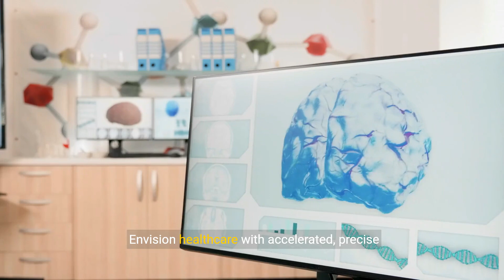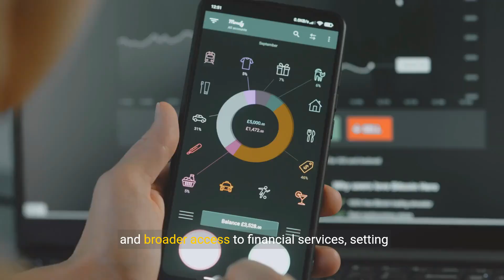The Future is Now - Unveiling Intelligent Automation Across Industries (4 Minutes)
The future is now, as intelligent automation emerges as a transformative force across various industries. With advancements in technologies such as robotics, artificial intelligence, and machine learning, automation is reshaping the way businesses operate. From manufacturing and logistics to healthcare and finance, industries are embracing automation to streamline processes, enhance efficiency, and drive innovation. Intelligent automation offers numerous benefits, including increased productivity, reduced errors, and improved decision-making. It enables organizations to automate repetitive tasks, analyze large volumes of data, and make data-driven insights. However, implementing automation also comes with its challenges, such as workforce adaptation and cybersecurity concerns. Nevertheless, with proper strategies and careful planning, intelligent automation has the potential to revolutionize industries and pave the way for a more efficient and intelligent future.